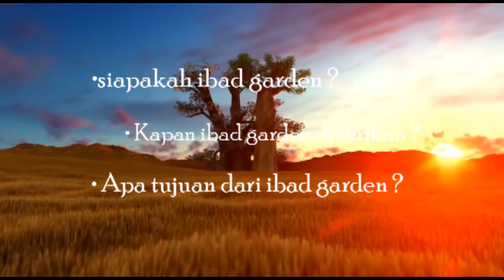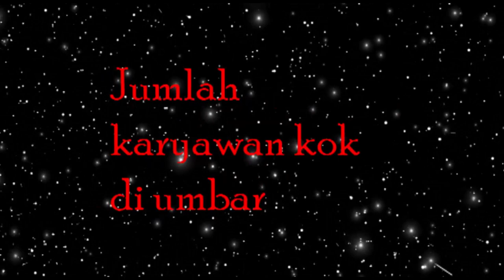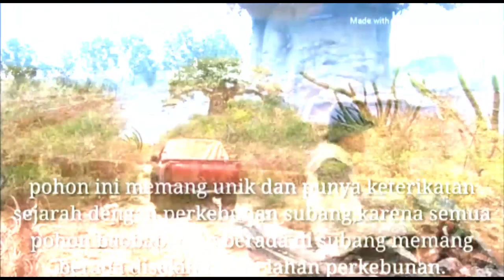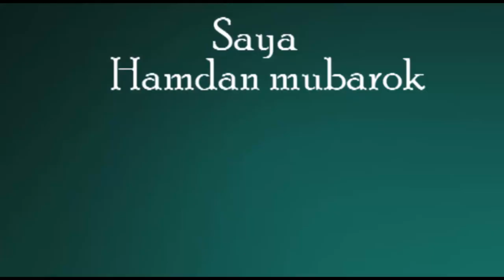ibad garden usaha kecil tanaman dari kampung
Hanya berisi video ungkapan dari hati nurani, yang ingin saya tularkan kepada kawan kawan semua yang ingin memulai usaha tanaman hias. pesannya, mulai dari hal yang terkecil dan jangan pernah menyerah.

LINK YOUTUBE CHANNEL Yang mau belanja tanaman hias secara online silahkan kunjungi